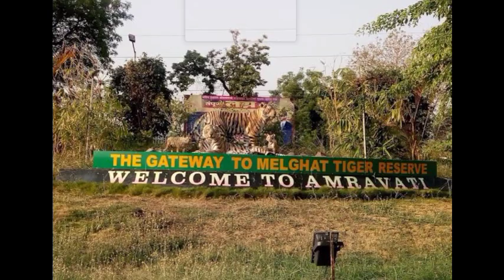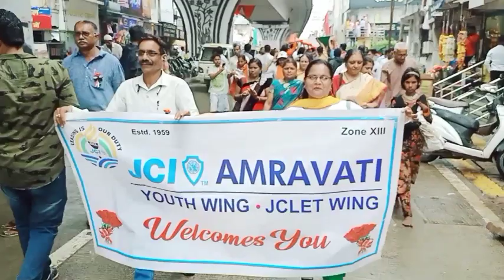Har Ghar Tiranga | JCI AMRAVATI | Nitin Asudani Choreography | Star Dance Academy